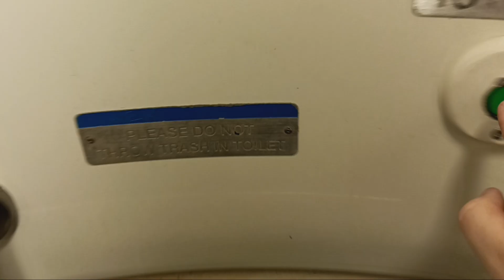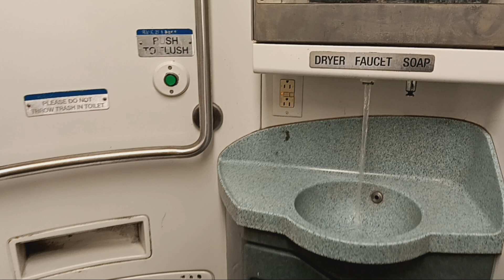MTA Long Island Railroad M7 restroom